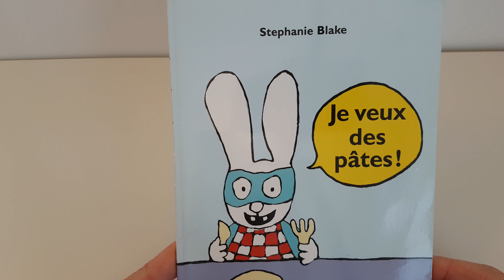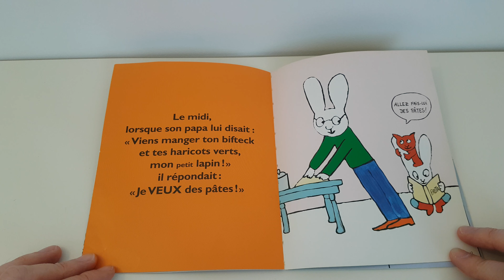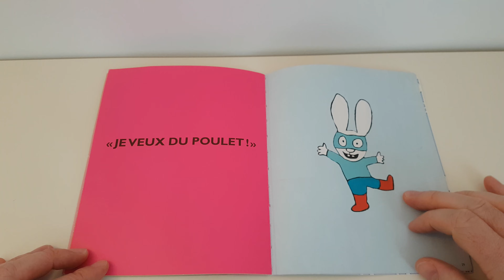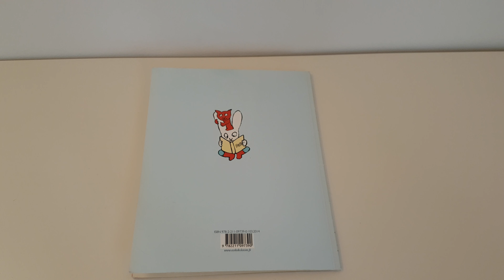Lecture livre : Simon Lapin : Je veux des pâtes !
Tonton Toms TV

Un livre de Stephanie Blake